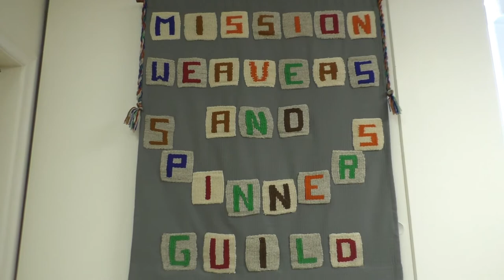Trendy or what Knot Yarns & Gifts | Walkthrough your local yarn store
Trendy Or What Knot Yarns & Gifts is a trendy local yarn store selling yarn and yarn related handmade artisan items like knitted shawls, scarves, hats, sweaters, handwoven clothing, pillow cases, blankets, and much more, all with a modern European look and feel.

Mady Pechler, the owner, gives us a tour.